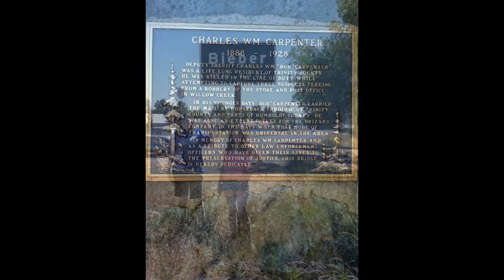Patrick's Point State Park Calif Photos 2014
Vacation Photos of Patrick's Point State Park. Few pictures of Hat Creek. Calif. Johnson & Saylors  June 2014